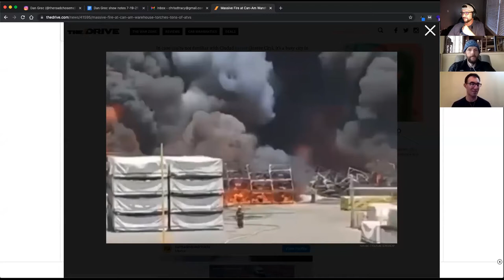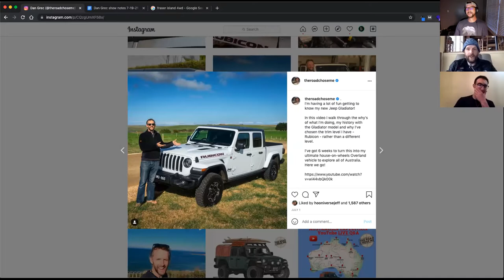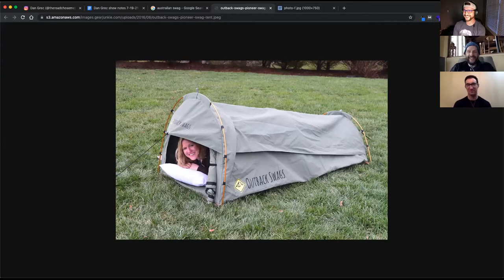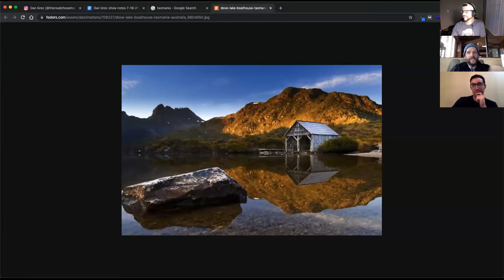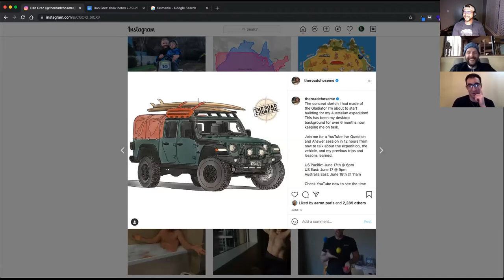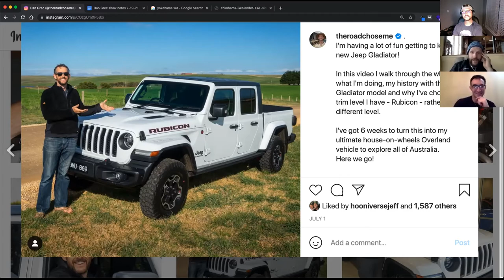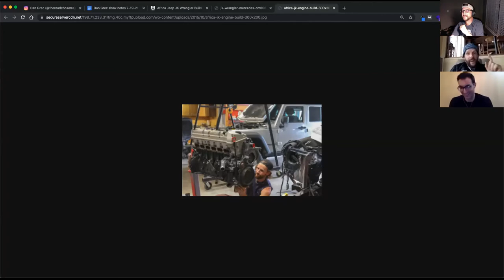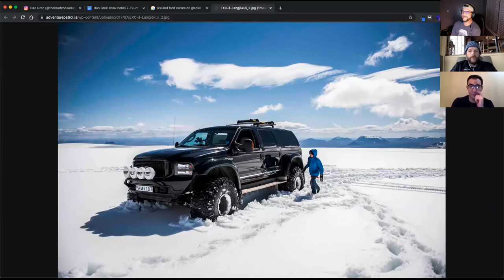Dan Grec & his Australian adventure - Off The Road Again Podcast: Episode 82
Ross & Chris welcome Dan Grec back to the show. Dan spent 999 days touring Africa in a Jeep Wrangler Unlimited with a pop-top camper on the roof. His next adventure is going to be touring his home country of Australia in an RHD Jeep Gladiator Rubicon. Dan is currently outfitting the Gladiator during yet another lockdown in Australia due to COVID. He is taking a different approach with his vehicle this time. Tune in and see what he has come up with for touring the Australian continent. Also, Tasmania looks amazing!